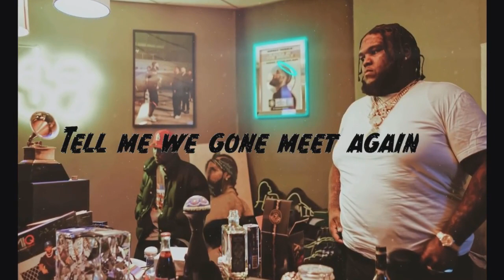Hit Boy & Pacman Da Gunman Just Dropped An Album In Honour Of Nipsey Hussle